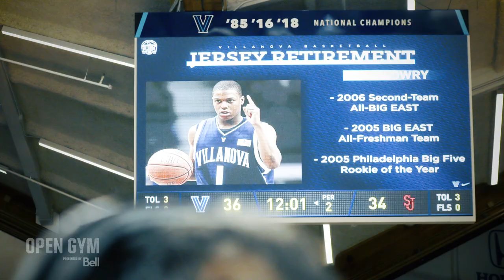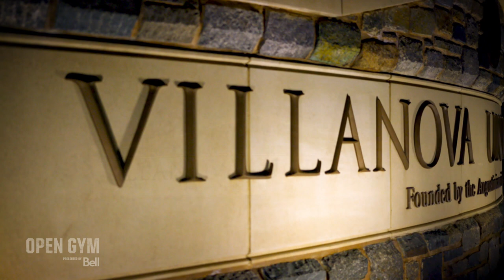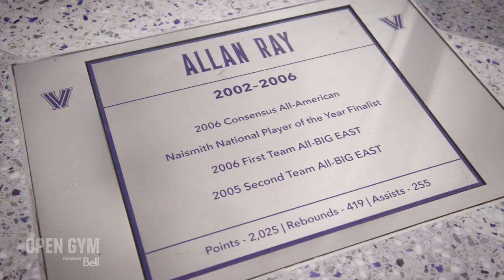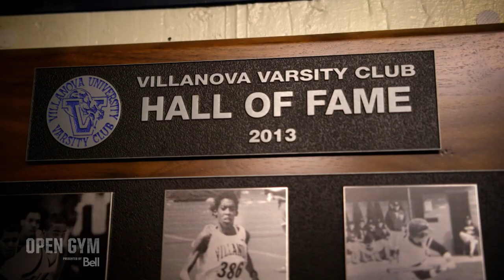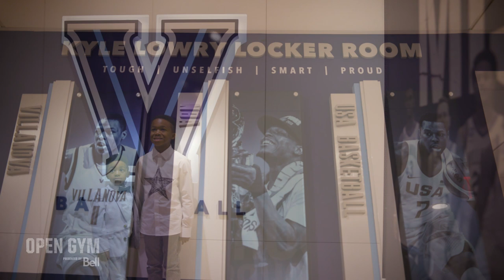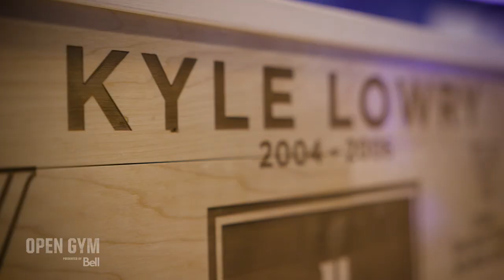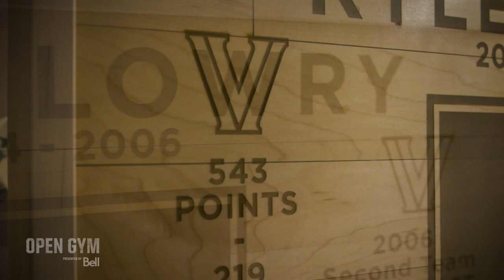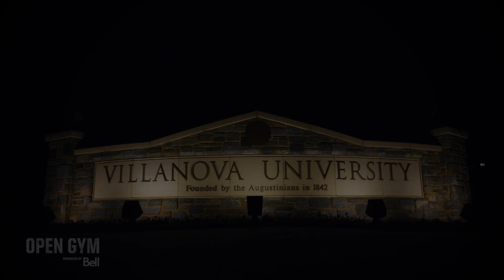Kyle Lowry's Villanova jersey retirement | Open Gym presented by Bell: OGS08E18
In this brand new episode of Open Gym - Toronto Raptors star Kyle Lowry, heads to Philadelphia with his family and receives an honour from Villanova University that is reserved for the all-time greats.